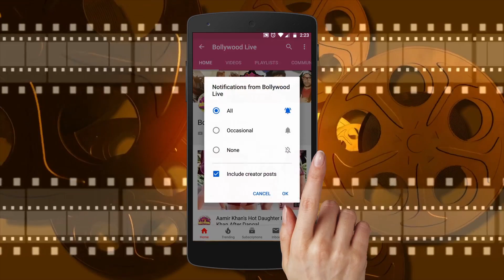Ananya Pandey SPOTTED Saying Mera T-shirt Dekho Mera- T-shirt dekha 2 Media peps